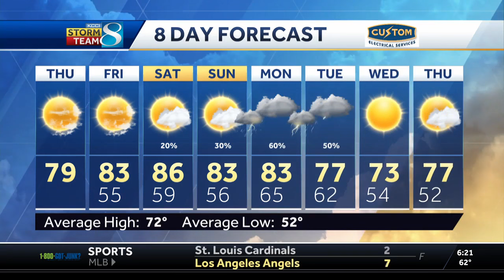Sunny and warm end to the week